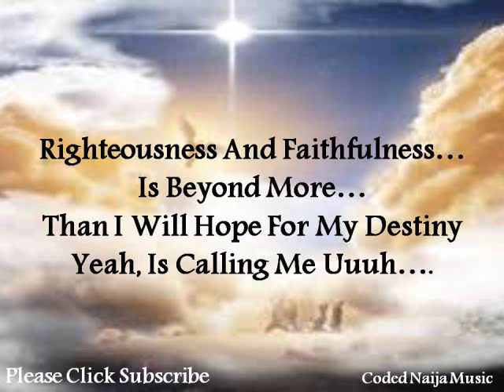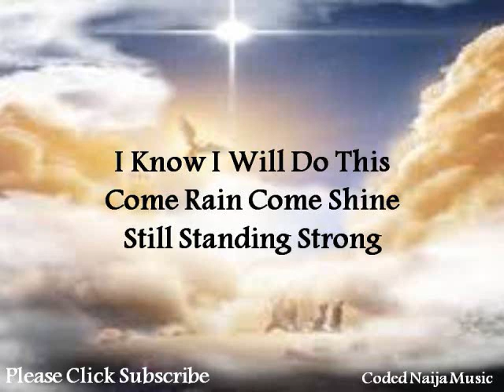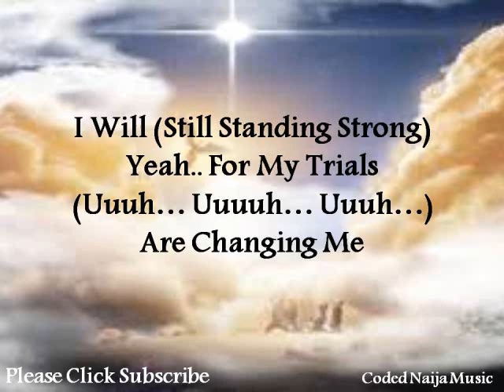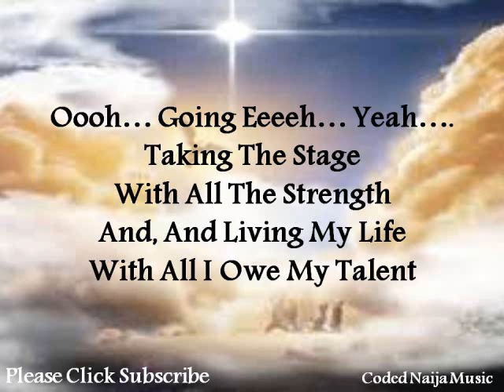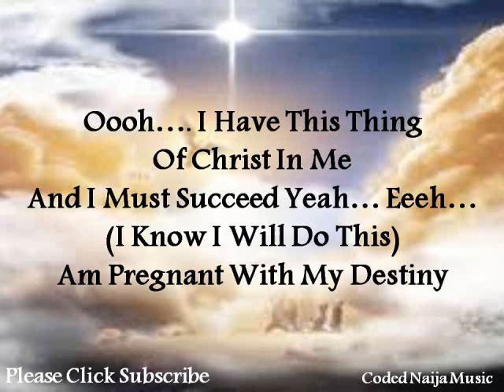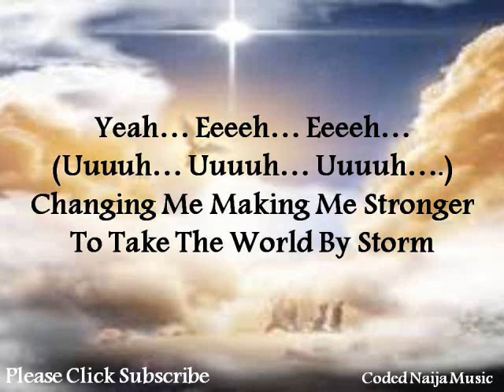Taking The World By Storm by Christie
Righteousness and Faithfulness...
Is Beyond More...
Than I will Hope For My Destiny
Yeah, Is Calling Me Uuuh...
With A Loud Voice...
And That I Hear Ooooh... Oooh...
I Know I Will Make It
In The Midst Of My Trials Yeah
I Know I Will Do This
Come Rain, Come Shine
Still Standing Strong
For My Trials Are Changing Me
Making Me Stronger
To Take The World By Storm

Turbulence, And Brokenness
In The Midst Of All...
I Overcome... Yeah, Yeah... Yeah
Poverty, Halleluyah